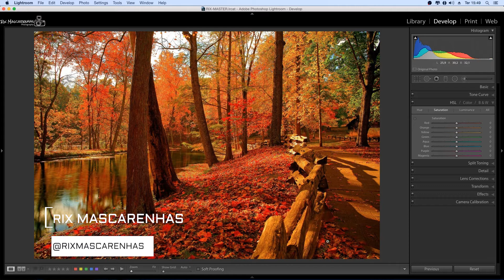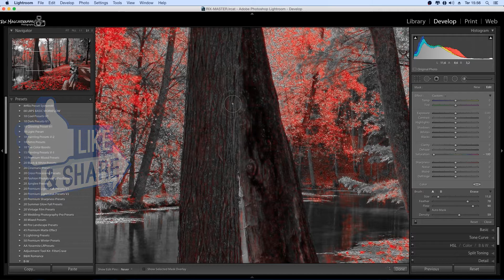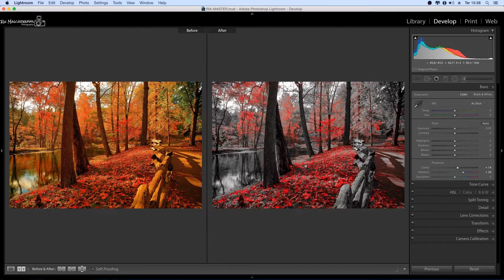COR SELETIVA no Lightroom - Fotos preto e branco com detalhes coloridos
WOW. no video de hoje você vai ver como fazer um efeito Sin City...ops...quero dizer Como usar cor seletiva no Lightroom.

Então se liga no video onde você vai aprender como fazer fotos preto e branco com detalhes coloridos no Lightroom.

Como deixar todas as cores dessaturadas exceto aquelas que você quer!!

Arsenal atual!!
Nikon D610
50mm F/1.8 G
Tokina 11-16mm
70-300 Nikon